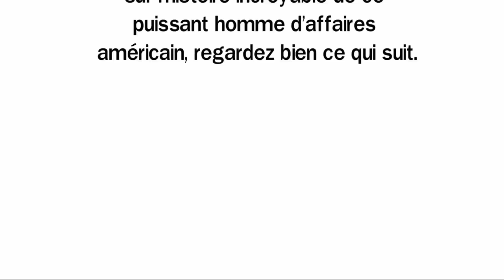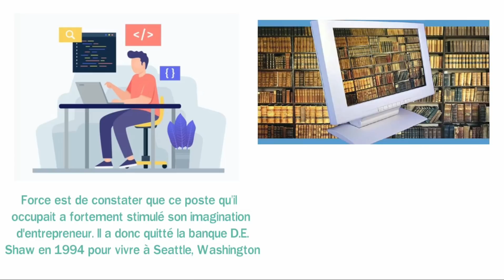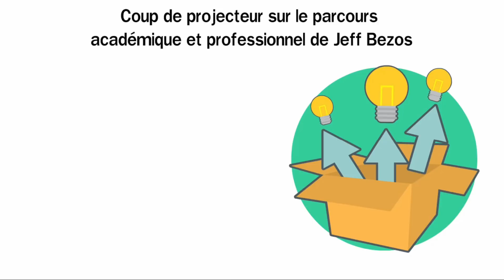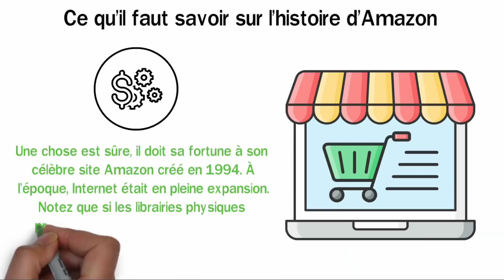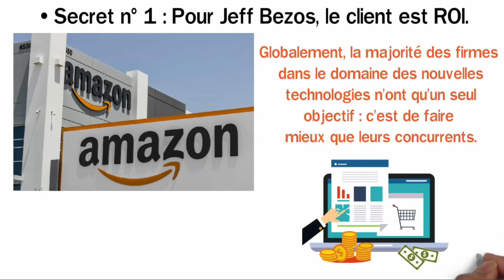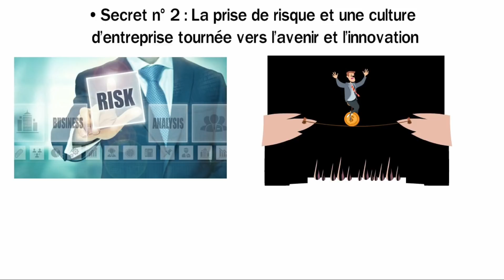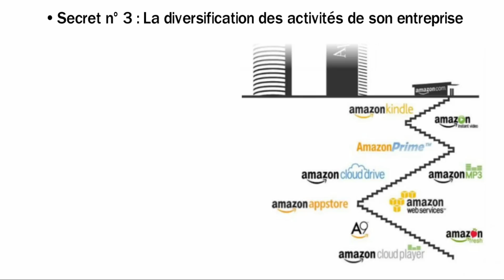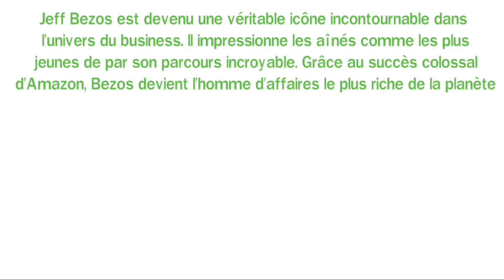L'Histoire de Jeff Bezos, l'Homme le Plus Riche du Monde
🎁Recevez Gratuitement le Nouveau Livre "5 Étapes Pour Atteindre l'Indépendance Financière" en Cliquant

Vous voulez connaître l'histoire de l'homme le plus riche au monde ? Découvrez dans cette vidéo l'histoire de Jeff Bezos, l'homme le plus riche du monde.